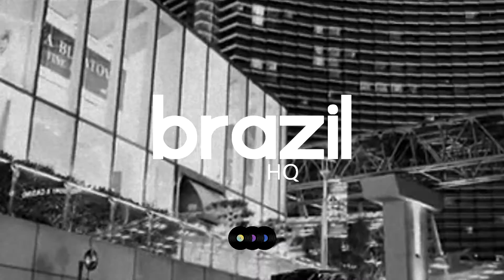Vintage Culture, Gabe & Patrick Baker - INTO YOU